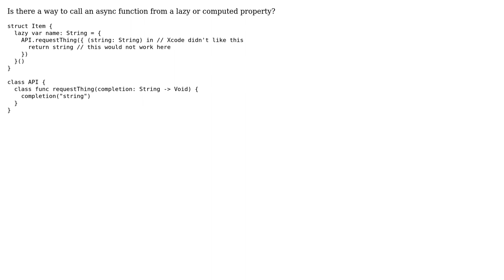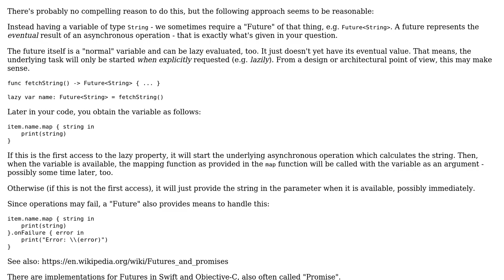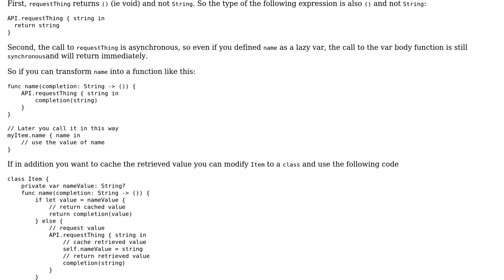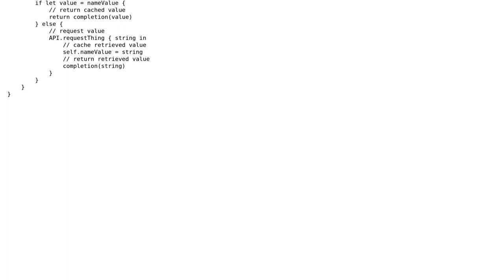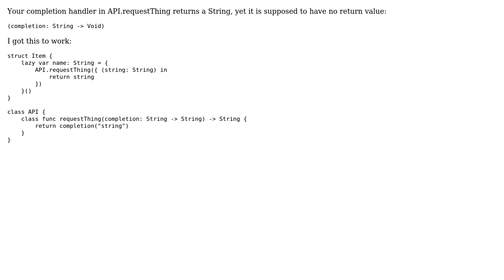Calling async function in lazy var property (4 Solutions!!)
Calling async function in lazy var property

With thanks & praise to God, and with thanks to the many people who have made this project possible! | Content (except music & images) licensed under CC BY-SA | Music | Images & others | With thanks to user smallfinity user Kenan Karakecili user Darko user CouchDeveloper user anders32 and the Stack Exchange Network Trademarks are property of their respective owners. You are responsible for your own actions.